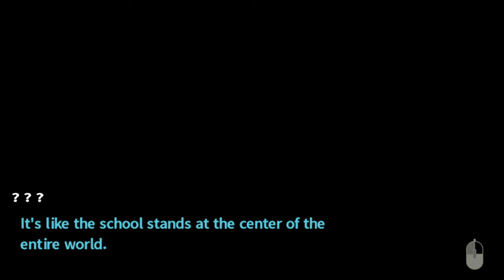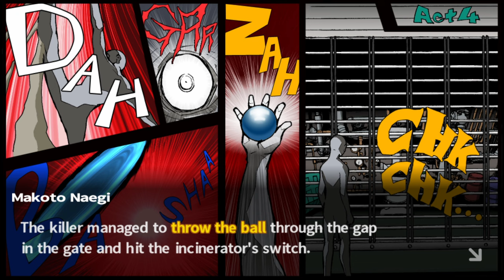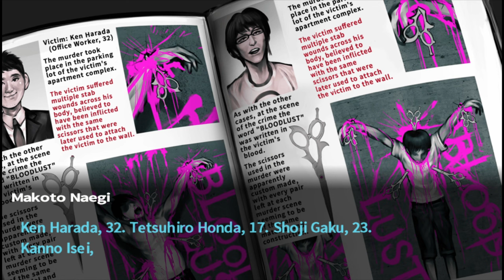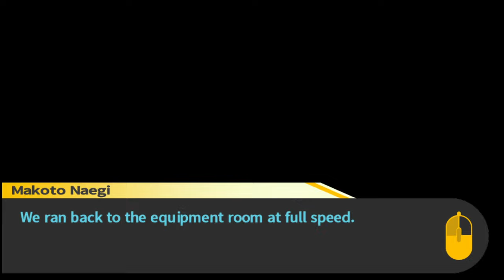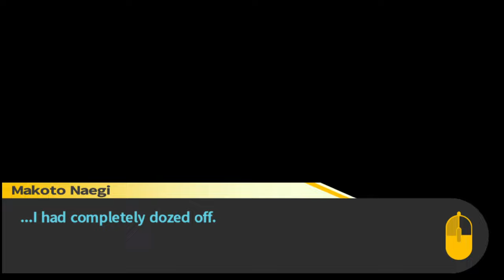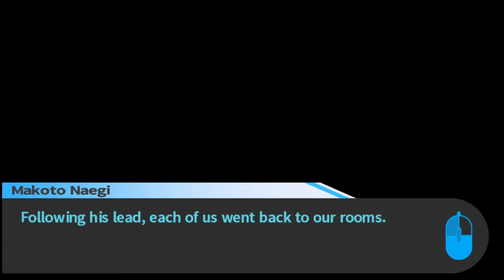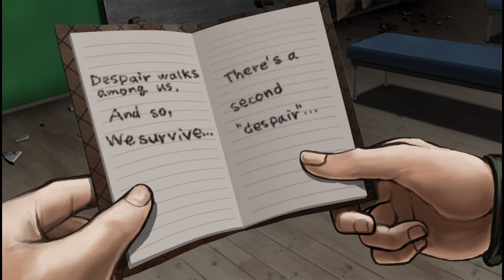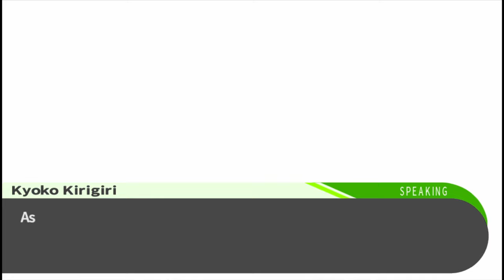Danganronpa Trigger Happy Havoc | Full Game | Walkthrough Gameplay (English Version)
Danganronpa is a popular visual novel game, where you get trapped inside the school and forced to play by the rules of the headmaster.